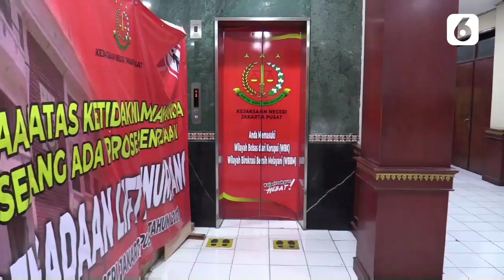Diduga Korupsi, Pimpinan Bank DKI Ditangkap Petugas Kejaksaan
LIPUTAN6.COM - Kejaksaan Negeri Jakarta Pusat menangkap dan menahan dua pejabat Bank DKI dan seorang pengusaha. Ketiganya diduga terkait praktek korupsi yang merugikan negara hingga 39 miliar.